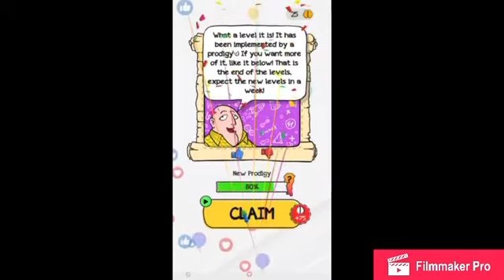Braindom : Levels 221-225 Walkthrough (Tricky Brain Puzzles)